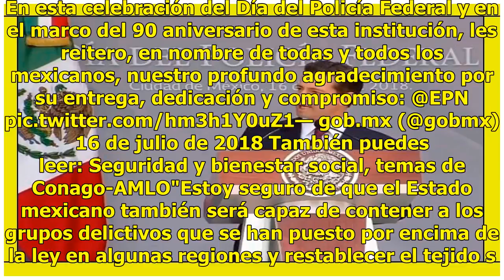Reto en seguridad, sólo en unidad: Peña Nieto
México.- A pesar de los esfuerzos de todos los cuerpos de seguridad, los resultados del combate contra el crimen organizado aún están lejos de ser satisfactorios, reconoció el Presidente Enrique Peña Nieto. También puedes leer: Sin trato VIP, AMLO usó hoy el Aeropuerto; toma vacacionesPor ello, conf...